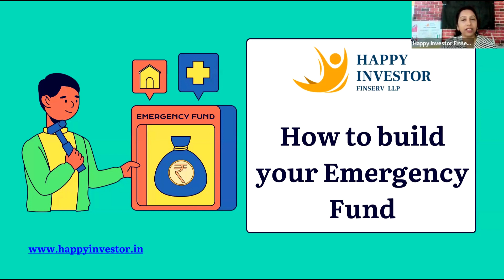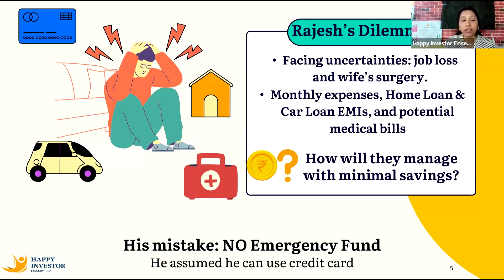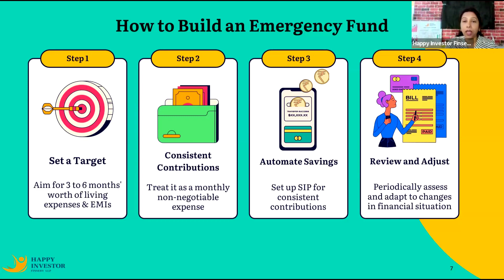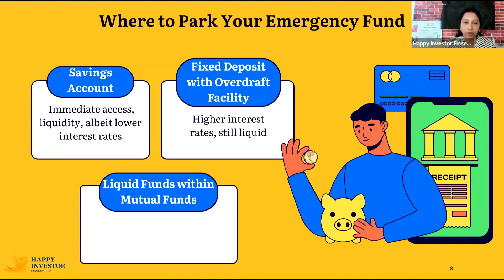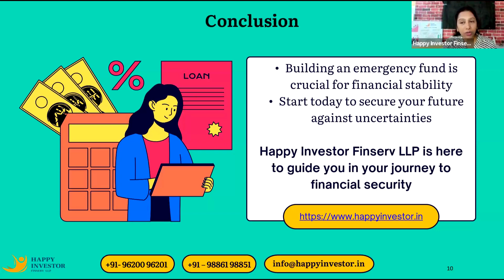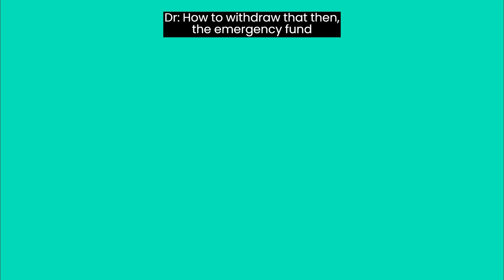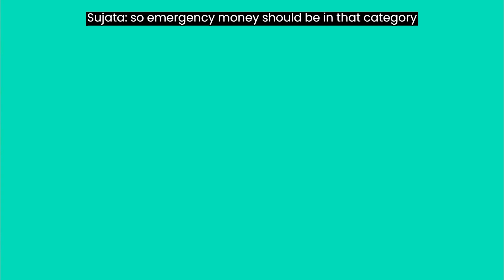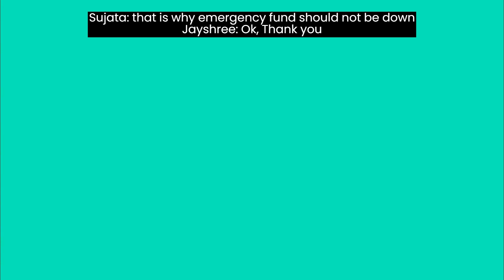How to Build Your Emergency Fund? Take the first step toward financial security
Discover the power of an emergency fund and learn how to:
1. Grow your emergency fund like a pro
2. Safeguard your finances against life's curveballs
3. Get insider tips from our investment strategist: Ms. Sujata Iyer

Don't miss out on this chance to level up your financial game!